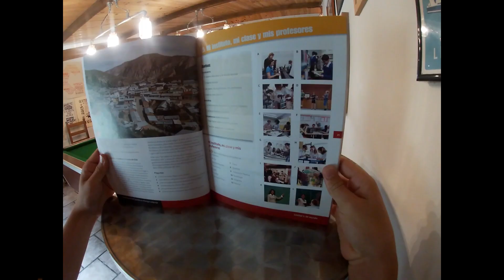Homeschooling Distractions & How to Overcome Them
Our travelling family, the Binedells understand the pitfalls of homeschooling distractions and share their tips on how to avoid them.

The Binedell family are embarking on a trip volunteering around Europe in a caravan. They are homeschooling all the way with Wolsey Hall Oxford. On their travels they are meeting new families and with this comes many homeschooling distractions, whether that be food, a game of pool or a dip in the swimming pool!

The Binedell’s share their tips on how they organise themselves in order to reduce the homeschooling distractions and making sure they still have time to have fun!